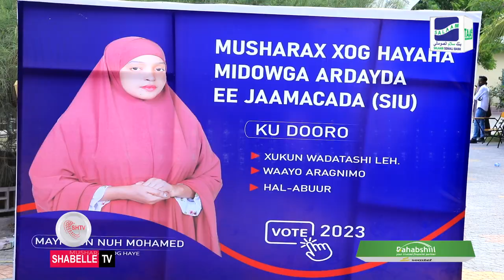Aradyada Jaamacadda SIU oo doortay hoggaan cusub.